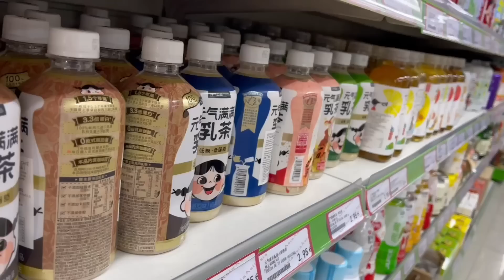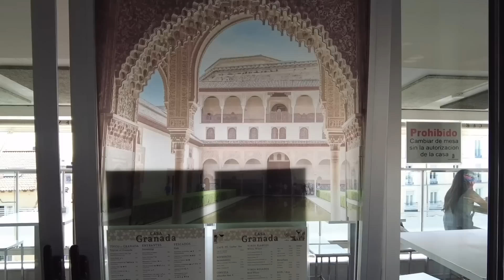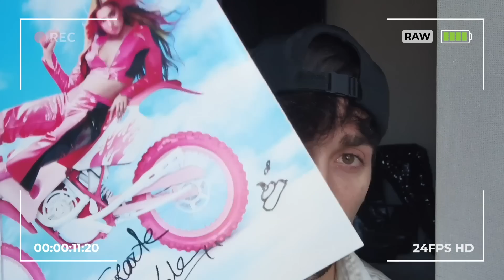Lola Indigo y Tazarte JUNTOS en un evento EXCLUSIVO | El Caza Eventos | Prime Video España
El gran Tazarte se incorpora a nuestra gran familia y debuta en nuestro canal por la puerta grande: la premiere del documental “Lola Indigo. La Niña.” Sigue a nuestro nuevo e intrépido reportero y descubre los entresijos del evento con El Caza Eventos.

Más vídeos de Prime Video:
The Boys: Álvaro Wasabi te resume las temporadas 1 y 2 | El Profesor Wasabi | Prime Video España
 Aquí no hay quien viva: Las mejores risas de ELEGIDAS POR TI (PT. 2) | Prime Video España

Tu suscripción Amazon Prime te da acceso a Prime Video y te permite acceder a series y películas, incluyendo Amazon Originals como La leyenda de Vox Machina, Reacher o La maravillosa Sra. Maisel.